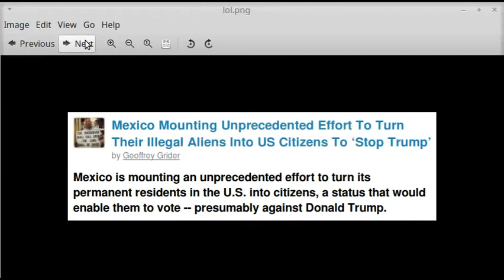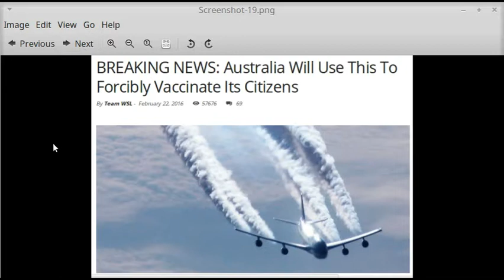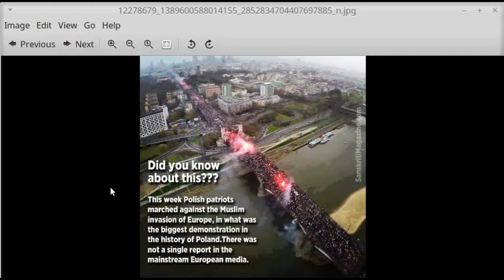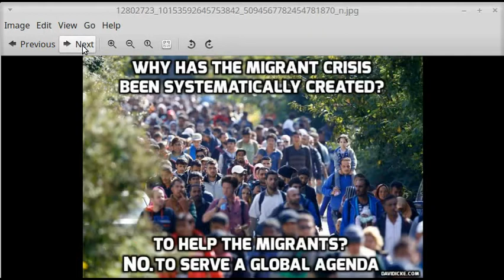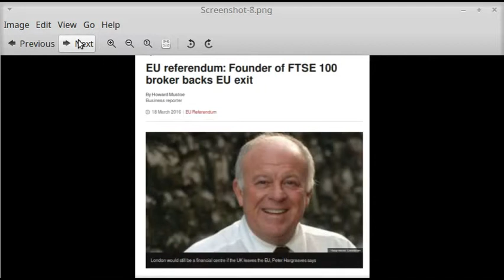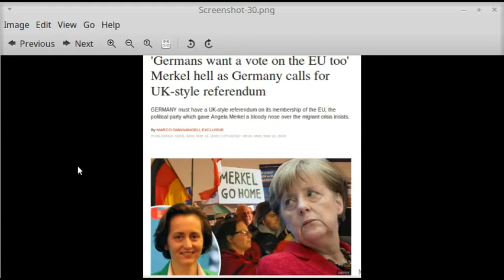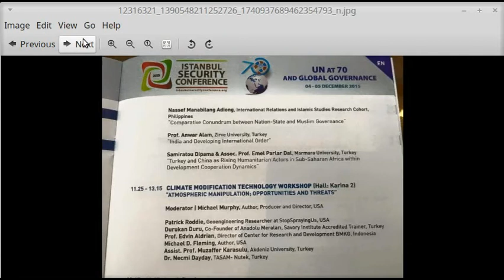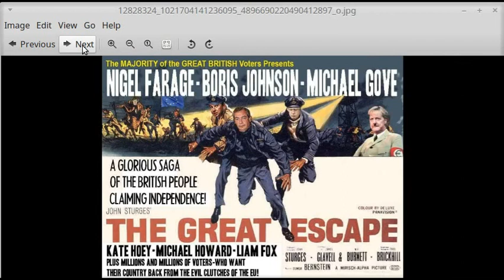WW3 BREAKING NEWS: SAUDI'S ARE PREPARE TO GO INTO SYRIA FOR WW4 TO ATTACK RUSSIA